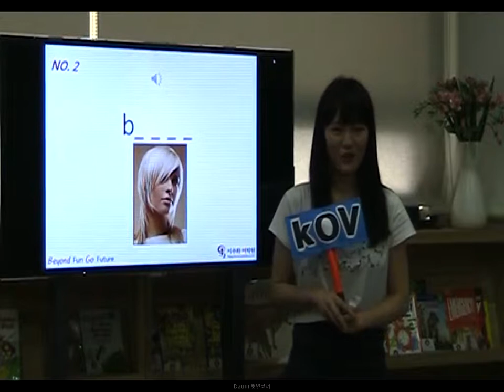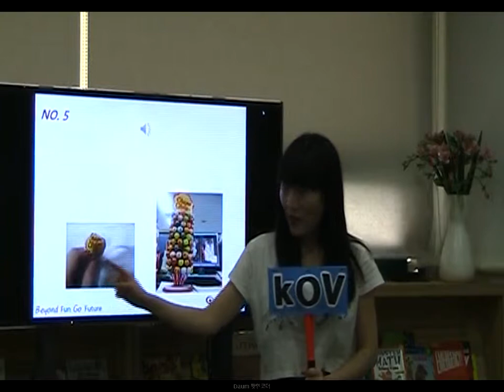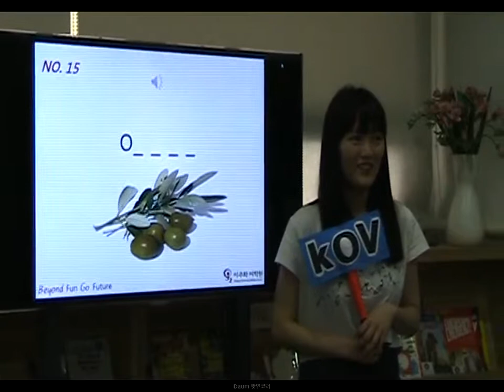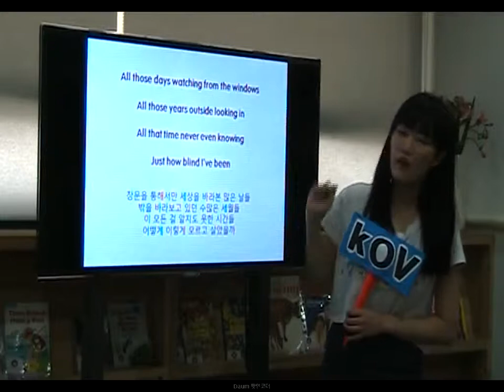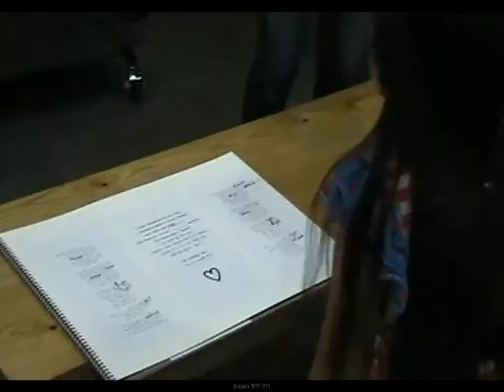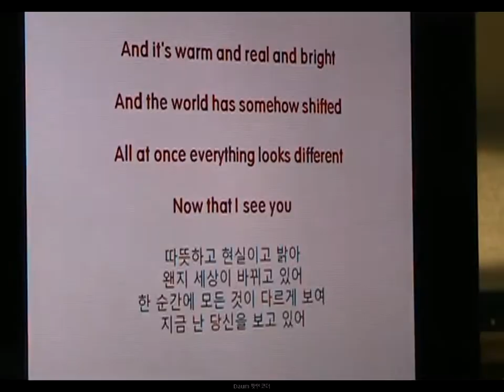KOV_초등_Julia